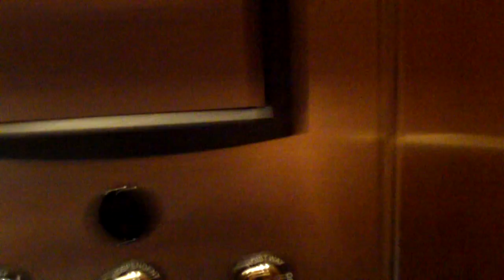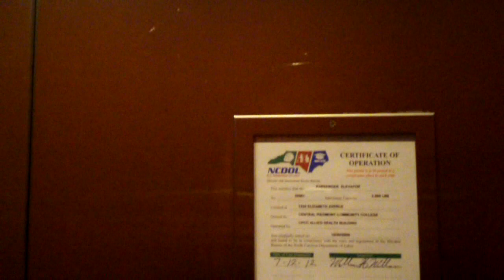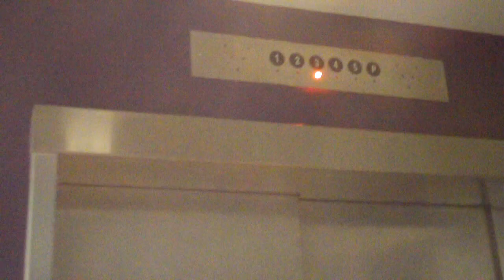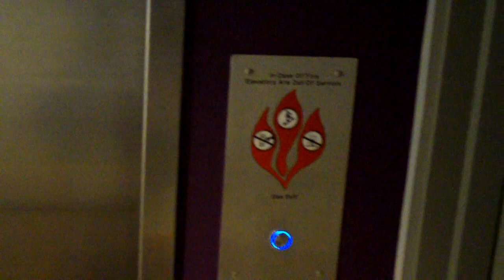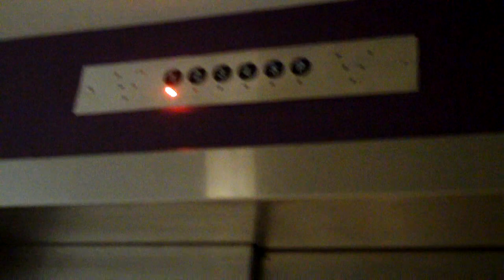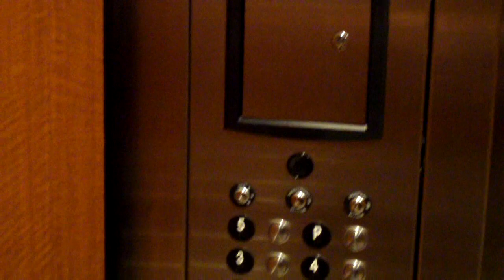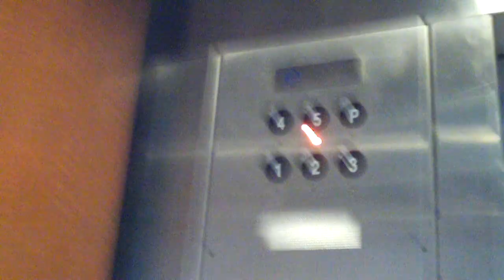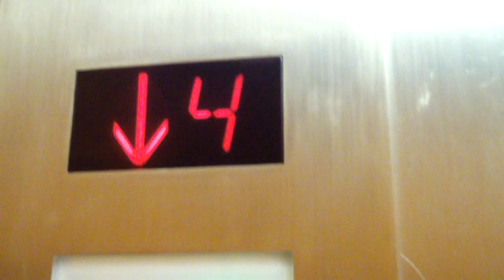ThyssenKrupp Hydraulic and old Dover Traction Elevators - CPCC Health Careers/Belk Building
This video is for DieselDucy, TJElevatorFan, Gluse, or anyone else out there who loves elevators...

This video is about the elevators inside the Health Careers/Belk Building at Central Piedmont Community College - Central Campus in Charlotte, NC. The ThyssenKrupp Elevators are special because one is a standard passenger size, and the other is a hospital sized elevator with two doors. The standard cab on the left serves 5 stops, and the hospital-sized elevator on the right has two openings (1 and 1R) on 1, has regular stops from 2-5, and has a rear-opening "P" level that is only around 4 feet above the 5th level. It's an unusual setup because the P level is just a raised section of the 5th level - yet has nothing more than two mechanical rooms. Both of the TK elevators are on the same dispatcher... so what is so unusual about this setup is if you want to go to P, the elevator on the right must be used, but when you press any of the call buttons on levels 1-5, you're subject to get either elevator. If you get the left elevator, you must either send it up and press the call button again, or ride it, then get off at 5 and press the up button. Again, it is an odd setup.

This video finishes off with the old traction elevators in the original Belk Building. These are really tiny, and by the looks of the original floor indicators on the 1st floor, these may have originally been Dover. While these used to be relay controlled, the original controllers were ripped out many years ago and replaced with electronic controls. They were modernized by Southern Elevator (who does in charge for CPCC's elevator maintenance on central campus). When the Health Careers building was added onto the Belk building, the classrooms inside Belk were renovated, and I believe ThyssenKrupp replaced the fixtures inside the old elevator cabs. They look almost identical to those vandal resistant buttons in the new elevators in the Health side of the building.

Some specs:

Health Careers side:

Brand: ThyssenKrupp
Type: Hydraulic, Vandal Resistant
Year Installed: 2009

Belk side:
Brand: Dover
Type: Traction
Year Installed: 1974